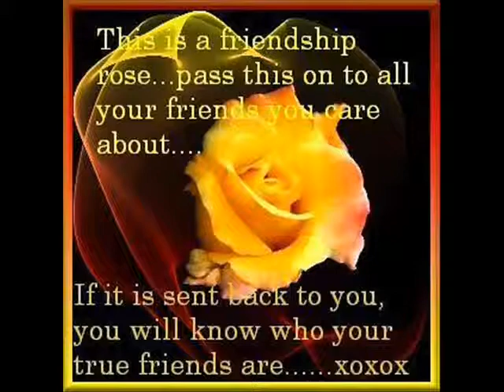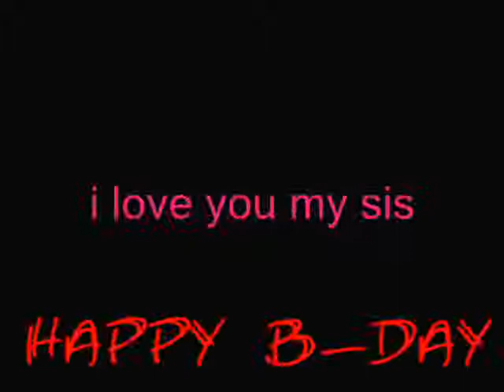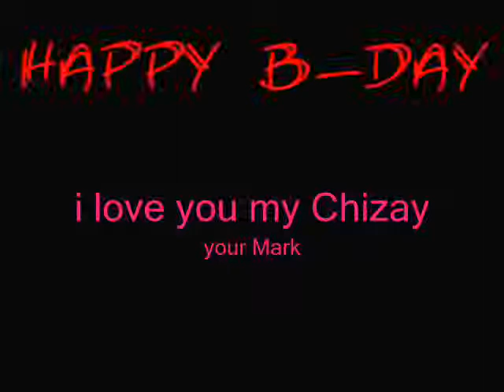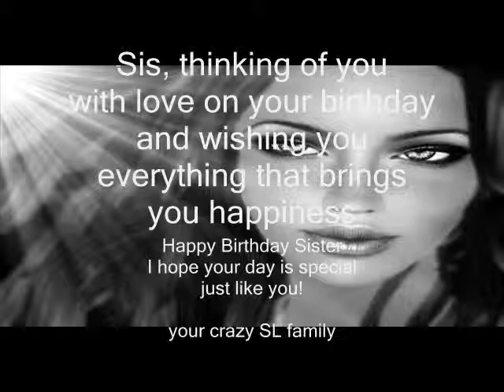Happy Birthday Chizay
Your SL Family